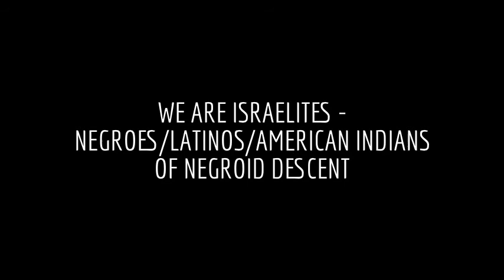WOMAN SINGS 4 THE RISE OF ISRAEL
ITS HIGH TIMES TO WAKE UP OUT OF SLEEP